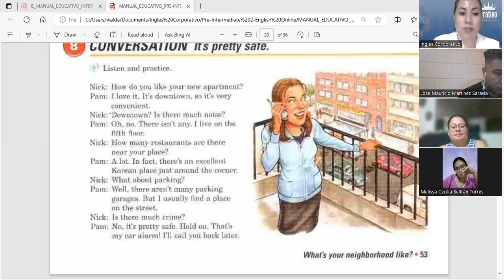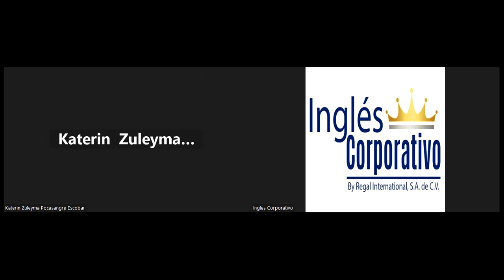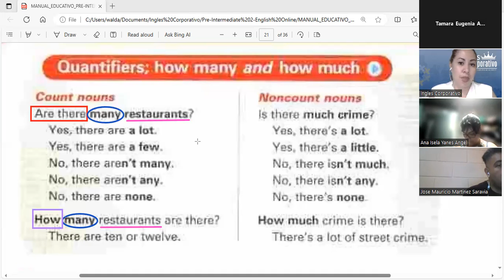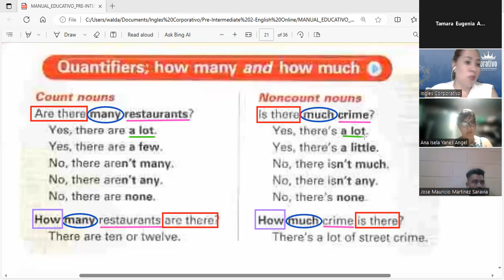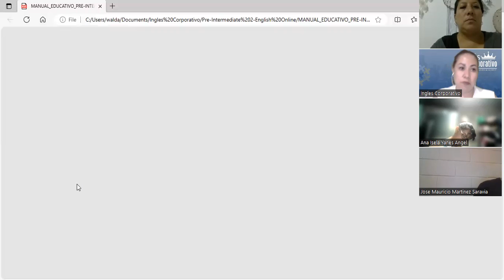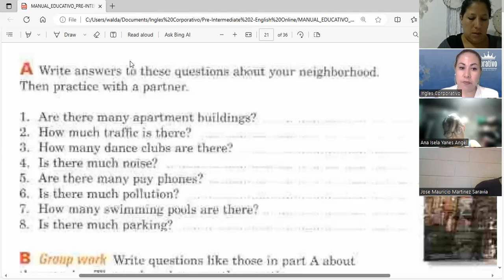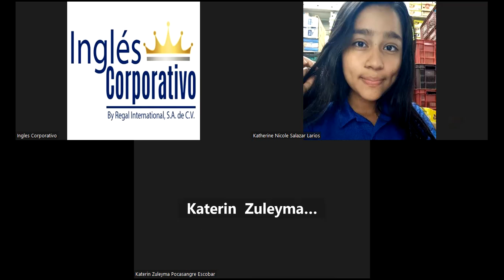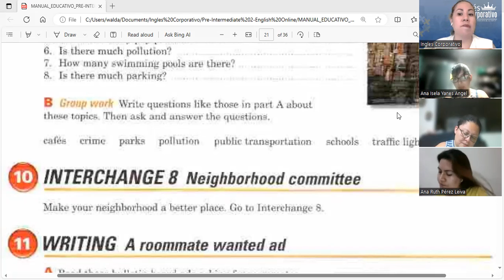Session 9- 11 - 09 - 2023- FI-REGAL-78- Guerrero- Quantifiers how much and how many